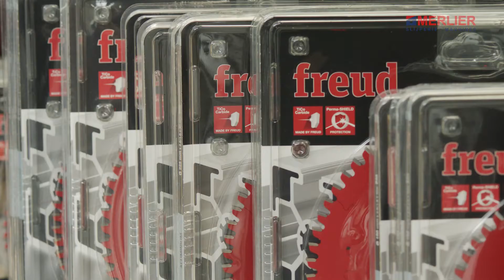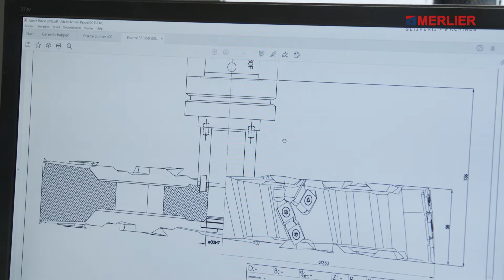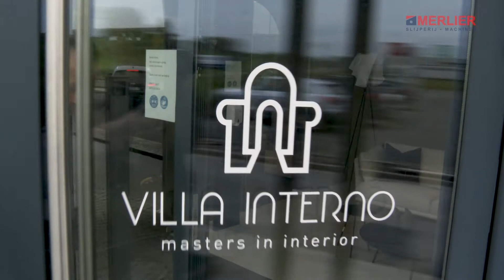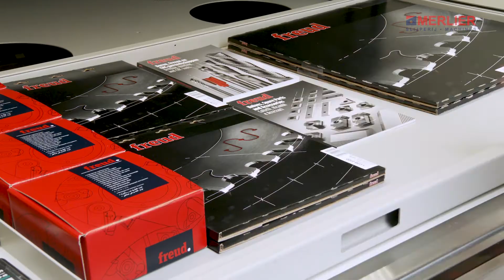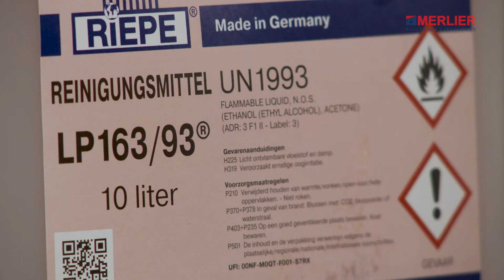Merlier Slijperij & Machines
Merlier Slijperij en Merlier Machines uit Zwevegem, nabij Kortrijk, is dé specialist in de verkoop en het slijpen van gereedschappen voor verschillende sectoren. (hout-alu-pvc-metaal-textiel-horeca...). Ze hebben alles in huis voor de professional: hoog-kwalitatieve snijgereedschappen, houtbewerkingsmachines, toebehoren, maar vooral advies en ondersteuning gebaseerd op meer dan 30 jaar ervaring en kennis. Daarom is  Merlier Slijperij en Machines de gedroomde partner voor de hout- en metaalbewerker met een uitstekende en betrouwbare naservice.

Realisatie: Camerateam.be
Voice: Serge De Marre